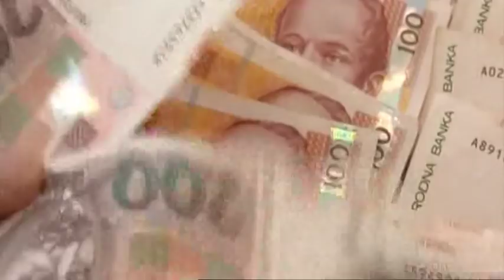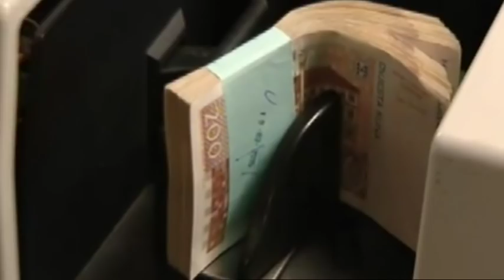DOGMATICA - poznati ekonomist Guste Santini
Ima li kredita koji se ne vraća, kamate koja se ne plaća ili roka koji ne dospijeva?